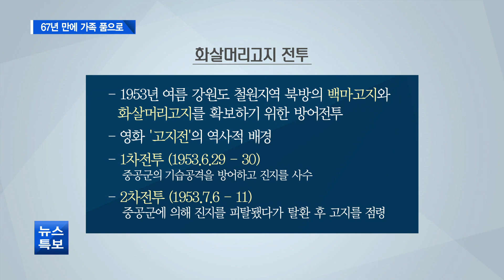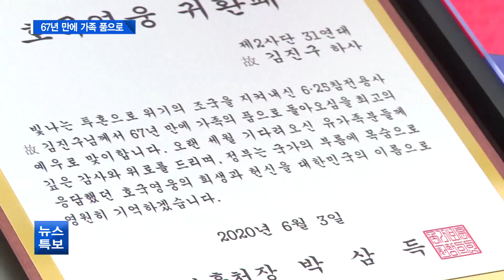[대구] [호국보훈 특집]호국영웅 고 김진구 하사 67년만의 귀환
6.25한국전쟁 70주년을 맞아 처음으로 호국의 영웅 귀환행사가 남구 앞산 충혼탑에서 열렸습니다